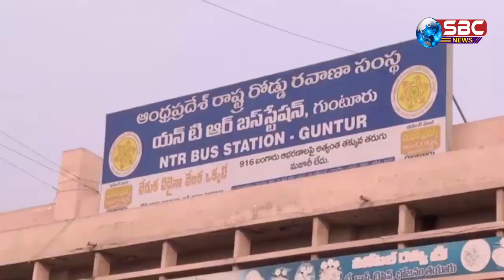Guntur Town Bandh Visuals At Guntur On